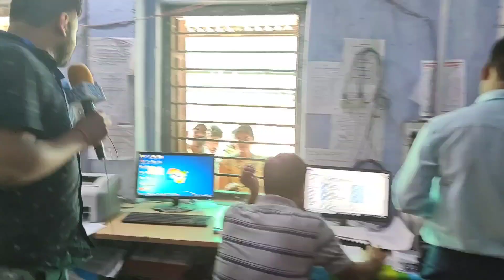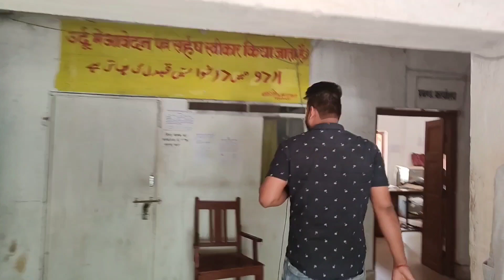चार महीने में तीन बार कम्प्यूटर की चोरी,सीसीटीवी को धोका दे दिया चोर